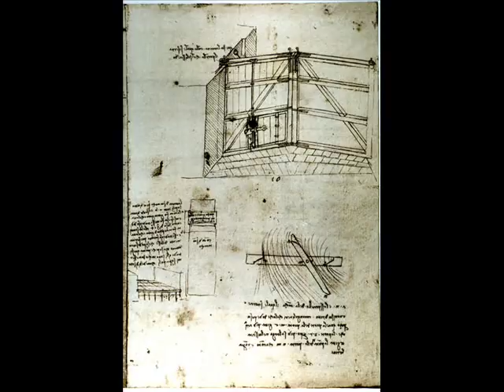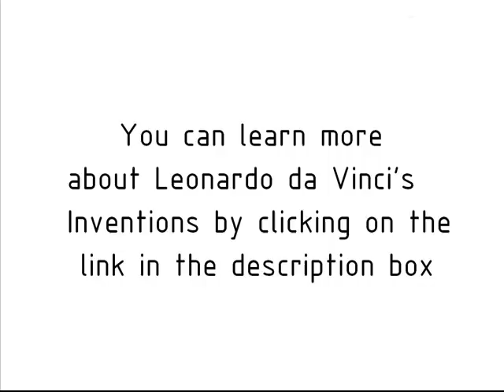Leonardo da Vinci Inventions - The Miter Lock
A short video showing leonardo da vinci's invention of the miter lock.